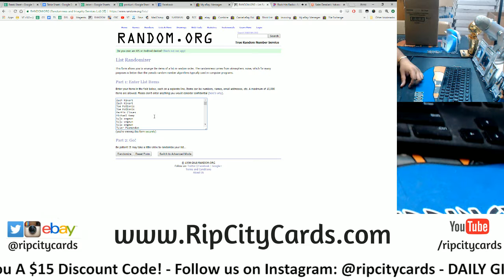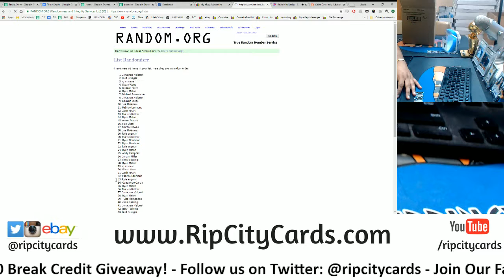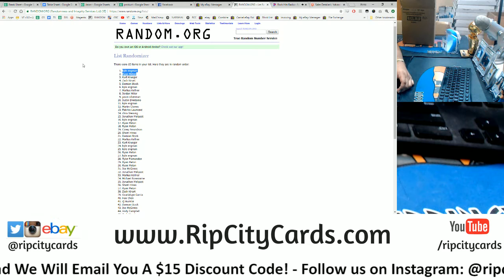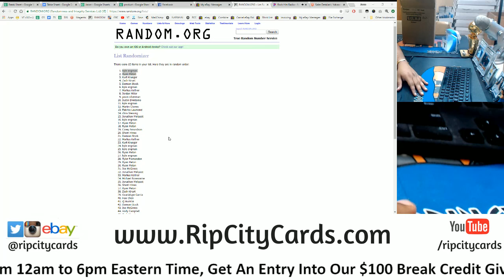6 28 18 $100 RCC Daily Giveaway